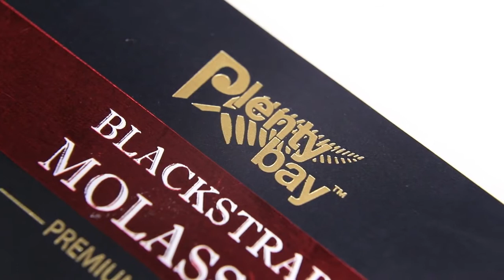Custom Wine Labels Self Adhesive Sticker Label/Hologram Sticker Manufacturer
Check out our hottest products,Hologram QR Code Sticker with serial number ,it can be scanned by any IPhone or Android APP ,It can show your website or security code after scanned QR code.It is permanent material,also can be made of one time used or void material.

To meet various security requirements from our clients, LG Printing is always keeping to upgrade and improve its holographic stickers and labels for different packaging application. There are full tamper evident sticker, security sticker, hologram transparent sticker, and other hologram stickers are available here.